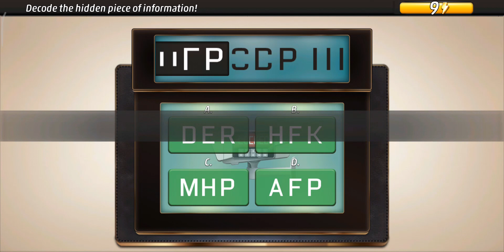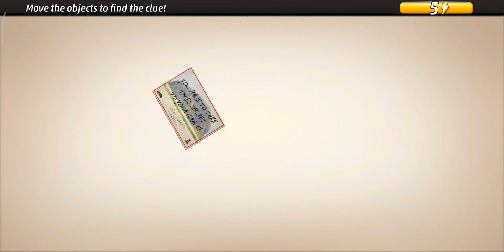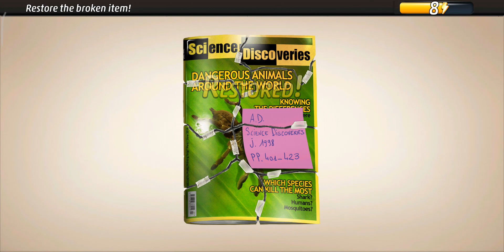Criminal Case: Save The World Case #42 - In Plain Sight || Full Case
Criminal Case: Save The World Case #42 - In Plain Sight
51:58 The Enemy Within (6/6)
31:23 Chapter 3
14:50 Chapter 2

The SOMBRA Spy in the Bureau steps out of the shadows!
Be careful who you trust as you hunt down The Traitor!